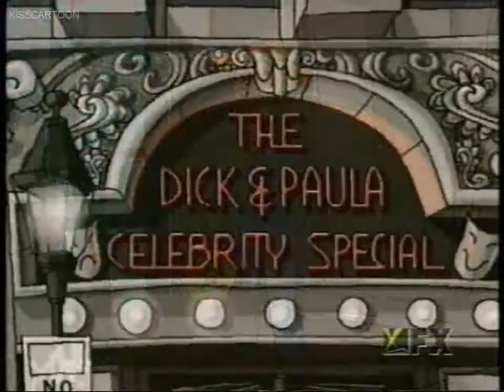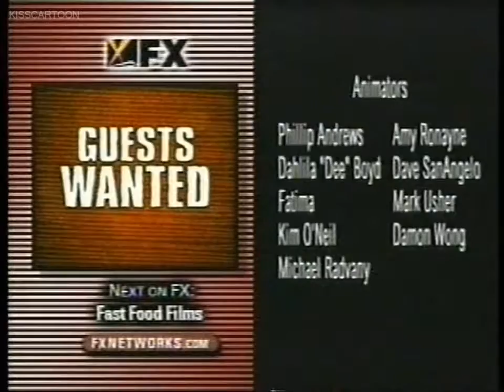Dick & Paula Celebrity Special 4/6 Guillotine episode